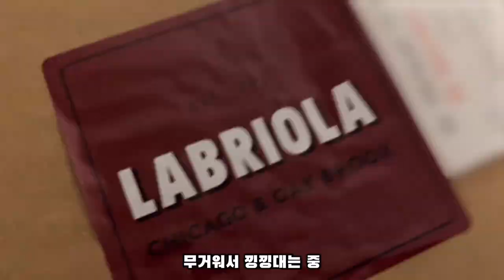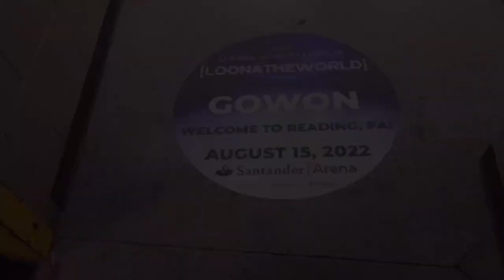달로그 #41 (LOONA LOG #41) 희진 #41 (HeeJin #41)